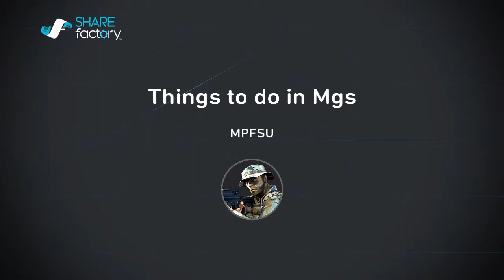Things to do in MGS ( For Whatcha)